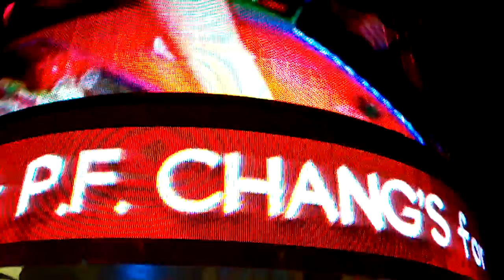Las Vegas Strip, Nevada 2001 part 3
Strolling along the Strip in front of Planet Hollywood, the Bellagio Hotel and Casino, and the Paris Hotel.

Lined with upscale casino hotels, the neon-soaked Strip is quintessential Las Vegas. As well as gambling floors, the vast hotel complexes house a variety of shops, restaurants (ranging from mainstream to high-end), and performance venues for music, comedy and circus-style acts. Attractions like the soaring, choreographed Fountains of Bellagio and the High Roller observation wheel draw crowds.